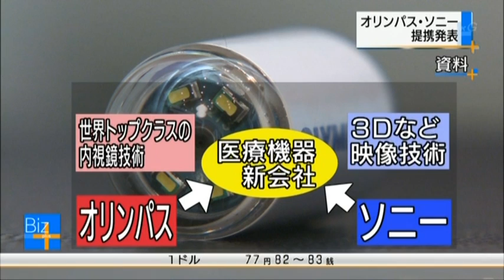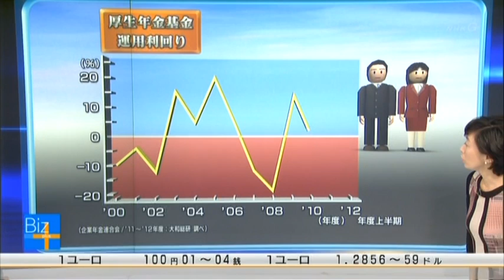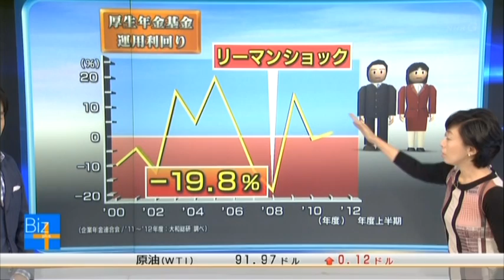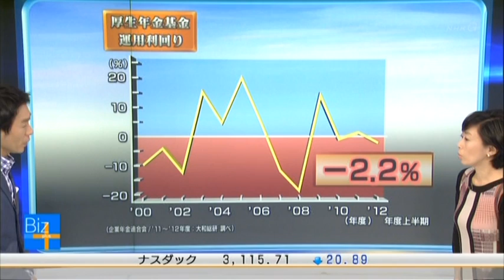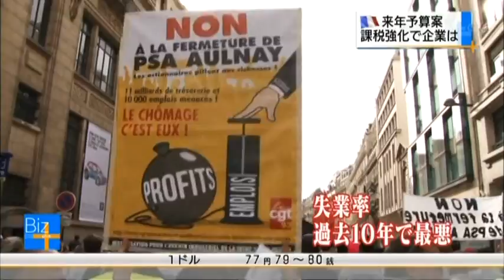28 Sep NHK Japan TV Japanese